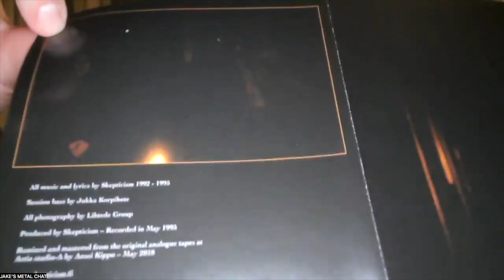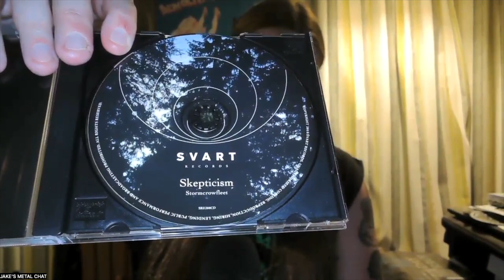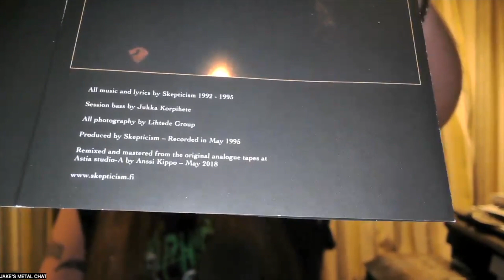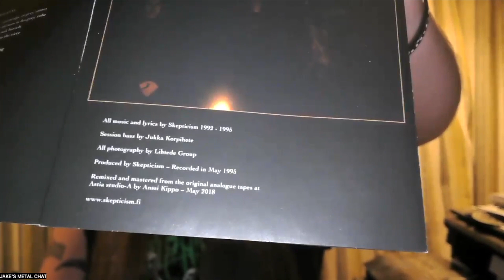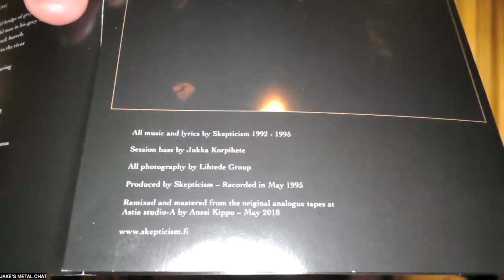My Metal Vault Episode 32: Skepticism - StromCrowFleet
Hey everyone, back with my thirty-second episode of My Metal Vault with another amazing album and one of the pioneers of Funeral Doom Metal.